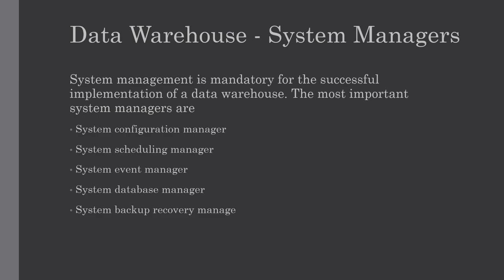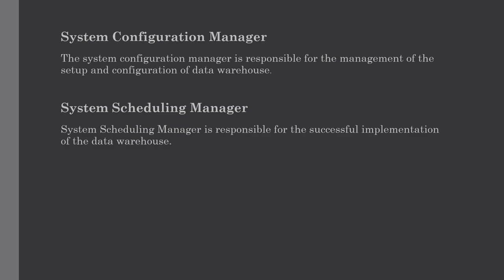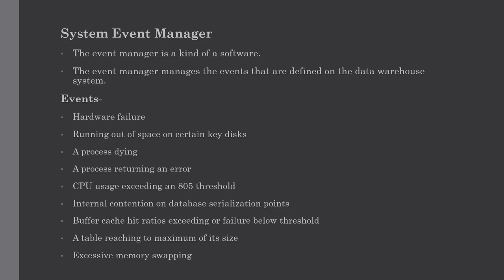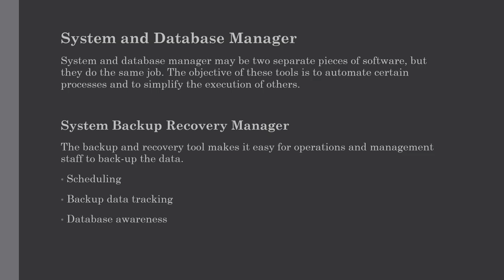System Managers in Data Warehousing | Lecture #15 | Data Warehouse Tutorial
In this tutorial we are going to discuss all about System Managers in Data Warehousing. their significance and the most important system managers in Data Warehouse such as−

    System configuration manager
    System scheduling manager
    System event manager
    System database manager
    System backup recovery manager

In the last lecture, we have covered Data Mart. What is Data Mart, why it is important in Data Warehousing, advantages and disadvantages and how to implement Data Mart in Data Warehousing with  some simple examples.

 data warehouse is collection of organizational data used to help an organization to make important decisions and improve business.

We will be covering all the Data Warehouse concepts with easy to understand tutorials which will help you master conceptual knowledge of Data Warehousing.

But first, you should be aware of Structured Query Language (SQL) which we have already covered. Please find the link for FULL COURSE OF SQL.

Description